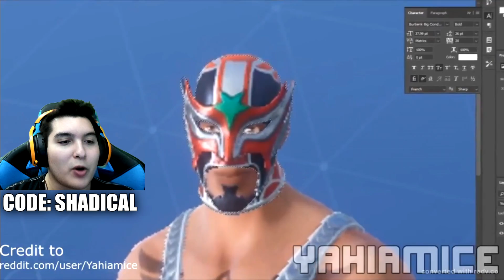Fortnite Memes That Make MrTop5 Laugh 😂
Fortnite Memes That Make Mr. Top 5 Laugh 😂

Follow all of these & I'll sub back! (doing RIGHT NOW)

This video is Family Friendly PG Clean. Make sure to subscribe for more Fortnite meme Videos inspired by , Memenite, ViperMonster, LaFlame, Fortnite Clips, Red Arcade, Locandro, Lucky The Doge, Royale Clips, OhLongJohnson, Grumbae, Nyxotus, tibue99, Faiz, Fortbait, ArenaCloser, LULGaming & more!

I will gladly credit/ take down the video. Thank you!

if ur reading this comment "legend" and i'll heart you! :D